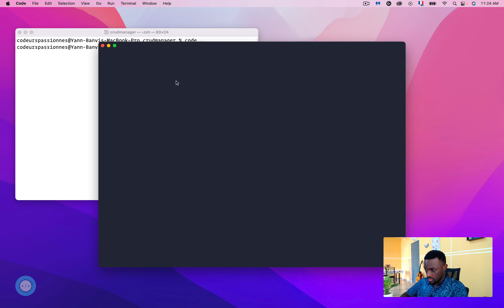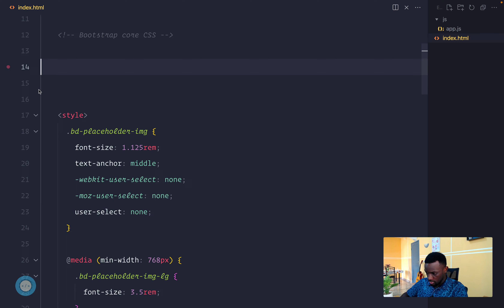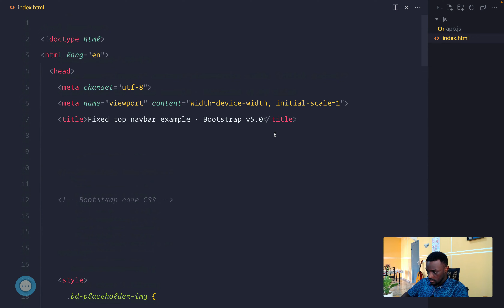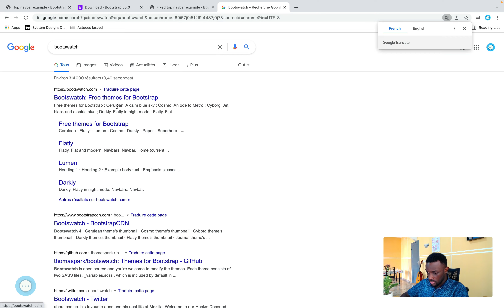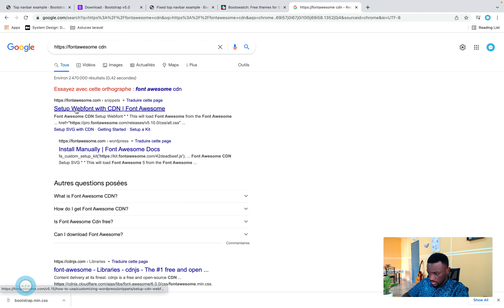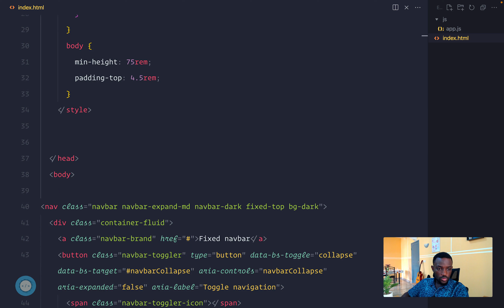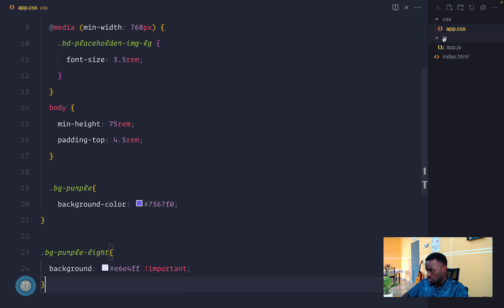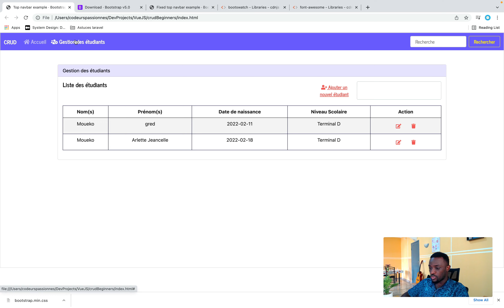Vue JS 3 démystifié pour débutant #2 - Préparation du projet (partie 1)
☞ TU PEUX TOUJOURS ME CONTACTER SI T'AS BESOIN D'ASSISTANCE